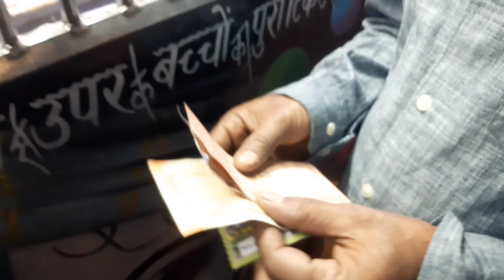Part-2 मायापुर Iskon Temple || बोकारो सेक्टर-9 का सबसे बड़ा दुर्गा पूजा पंडाल का